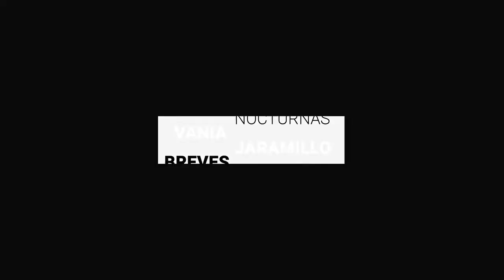Cuatro municipios concentran pobreza en Guanajuato | BrevesDeLaZona📰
Esto es LoÚltimo en Guanajuato
- Niegan suspensión de proceso a diputado electo acusado de abuso; presentan amparo por reclasificación de delito.
- Cuatro municipios concentran pobreza en Guanajuato.
- Vuelca y se incendia pipa en la León-Silao.